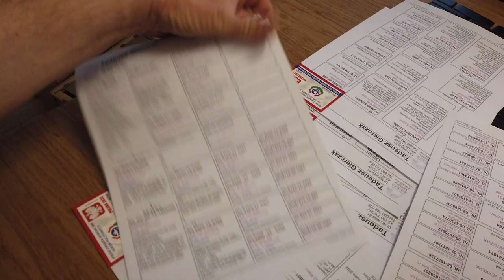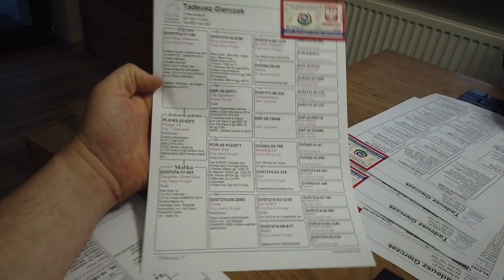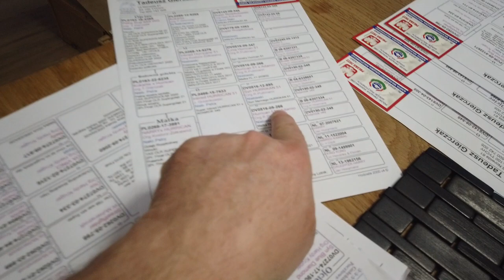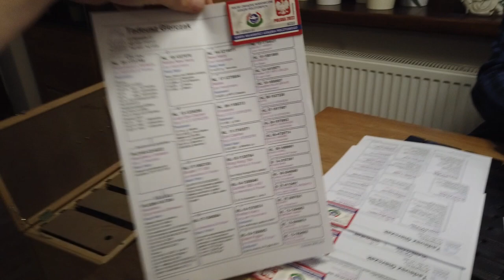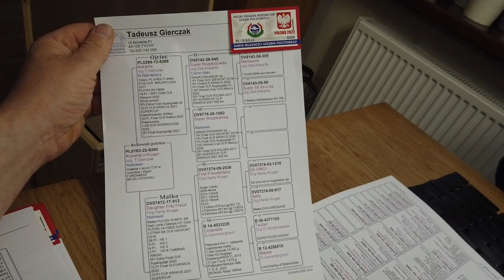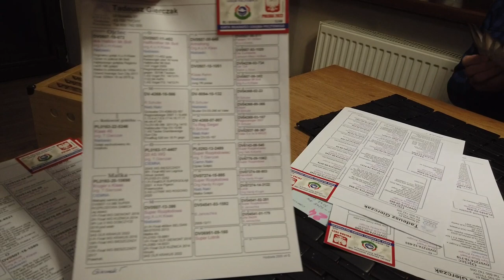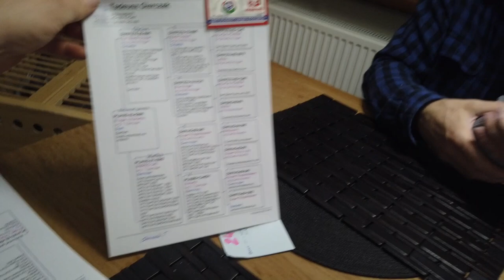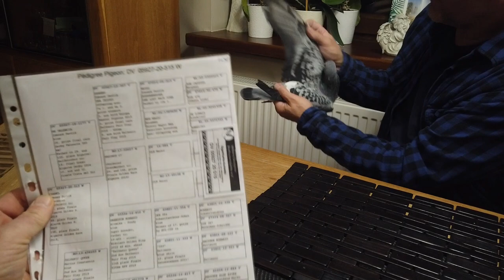Tadeusz Gierczak - młode 2022r. na sprzedaż - prezentacja - 01.11.2022r.